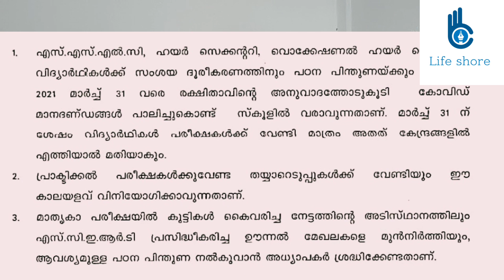SSLC.PLUSTWO വിദ്യാർത്ഥികൾക്ക് മാച്ച് 31ന് ശേഷം ക്ലാസ് ഉണ്ടാകുമോ?വിദ്യാഭ്യാസ വകുപ്പിന്റെ circular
വിദ്യാഭ്യാസ വകുപ്പിന്റെ തീരുമാനം വന്നു.
 SSLC. PLUS TWO
വിദ്യാർത്ഥികൾക്ക്
മാർച്ച് 31 ന് ശേഷം
 ക്ലാസ് ഉണ്ടാകുമോ?